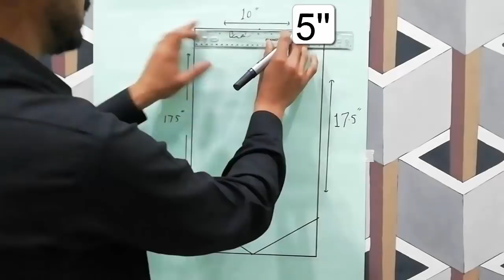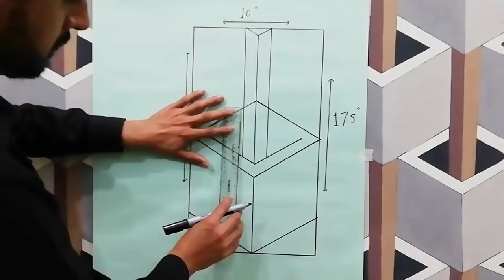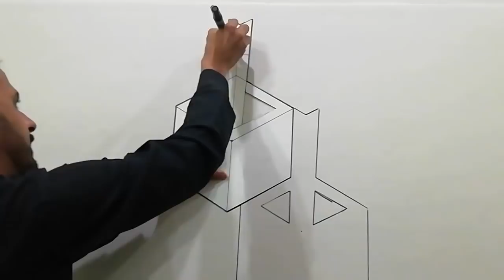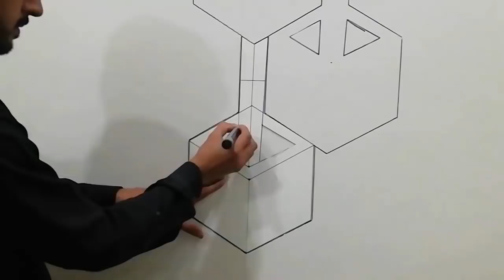3d wall painting | how to make 3d wall design | 3d wall texture new design | interior design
3d wall painting | how to make 3d wall design | 3d wall texture new design | interior design